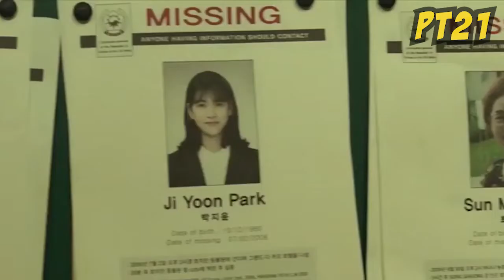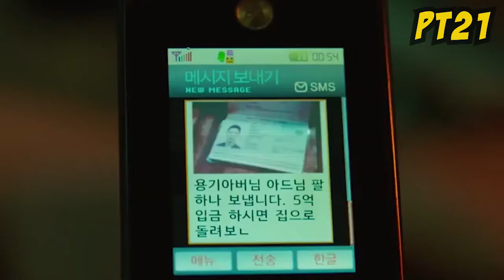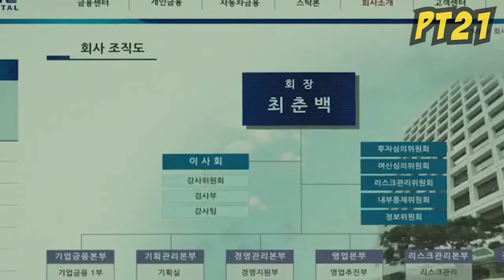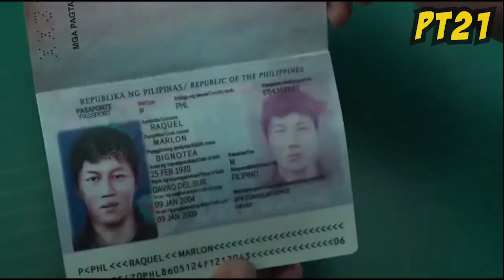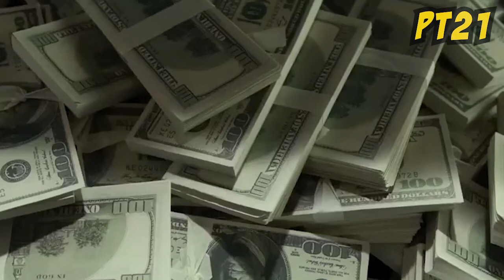SALAM OLAHRAGA POLISI KOREA BARBAR!! | ALUR CERITA THE ROUNDUP (2022)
film yang rilis pada tahun 2022 merupakan sekuel dari film The Outlaws

Menceritakan Ma Seok-Do detektif polisi Korea yang memburu para kriminal gangster yang di kirim ke Vietnam untuk menjemput seorang penjahat asal Korea yang menyerahkan diri, tetapi malah menemukan kasus baru yang melibatkan pembunuhan turis selama bertahun tahun. Bagaimana kelanjutanya . . .

Tonton vidionya sampai selesai yaa